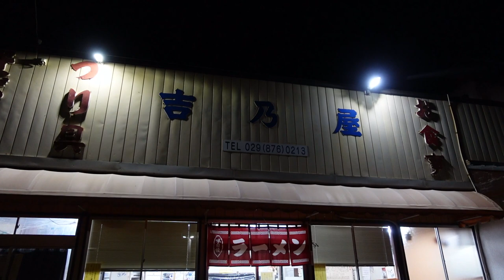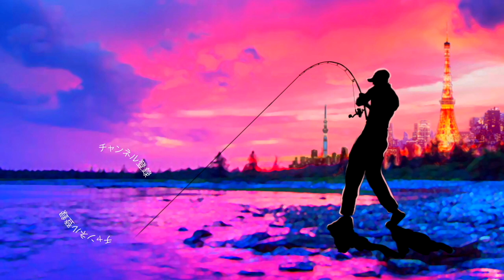【バス釣り】牛久沼に幻のガボッツを追い求めて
2020はジーニアスプロジェクトのグラビアス、ゴライアス！シマノ ではカルカッタコンクエストDCやメタニウムなど中心に釣りを進めましたが2021はダイワのベイトリールも買ってみるかな！？なんて楽しんでおります。

55アップしか釣れない！デプス「コードネームバス」に巨大バスが襲い掛かる衝撃映像